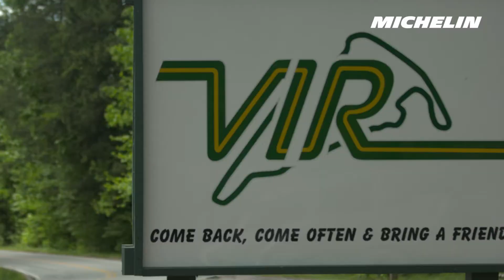Michelin GT Challenge @ VIR - Corvette wins again!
Check out the amazing highlights from the Michelin GT Challenge at VIR. Ferrari was back on track but it was Corvette Racing's Jan Magnussen and Antonio Garcia who triumphed again for the second year in a row.